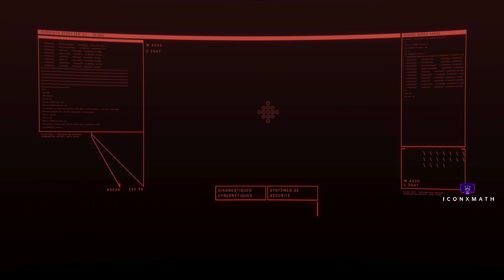CYBERPUNK 2077 | Gameplay FR (Xbox one X - Xbox Series X) - [1080p60fps] Part #15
C'est beau Night City !!

Gameplay sur : CYBERPUNK 2077
Console : Xbox Series X
Contrôleur : Microsoft Xbox Elite Series 2

C'est toujours un plaisir de vous présenter de nouveau contenu et j'espère que vous apprécierez cette vidéo.